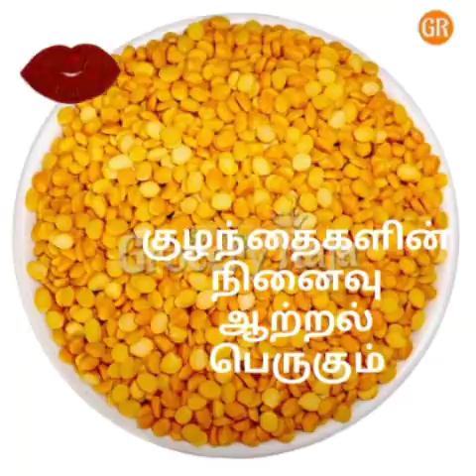உங்க குழந்தைங்க நன்றாக படிக்க வேண்டுமா உங்ஙள் குழந்தைகள் ஊட்டசத்து மிகுந்ந குழந்தைகளாக பிறக்க